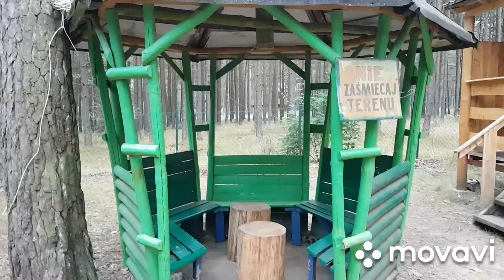Ślady dawnego Ocypla